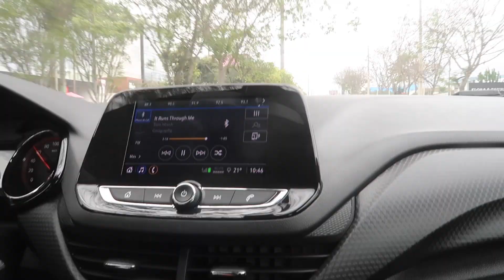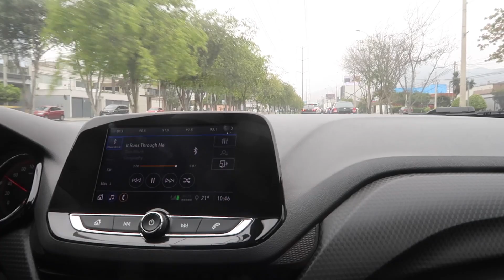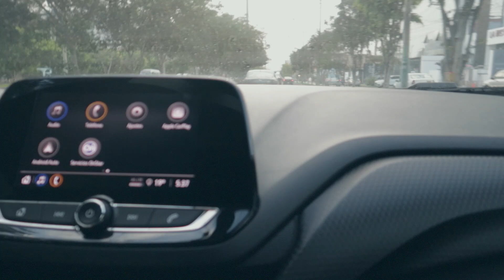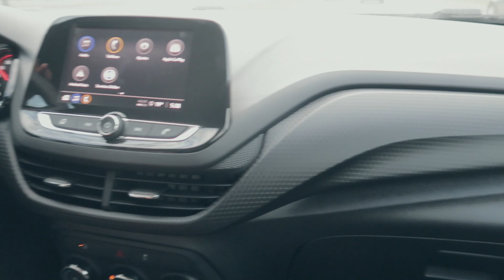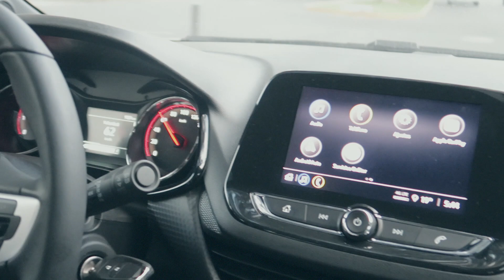Pintando un mural por cada día de la semana!! - Cakevlogs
Si les gusto el video no se olviden de compartirlo!
►DIRECCIÓN DEL MURAL PARA TOMAR FOTOS :
AV BuenaVista 103 , Sanborja (A 1 cuadra del puente primavera/ Frente al instituto Toulouse Lautrec)

►MURALES A PEDIDO:
Si quieres agendar un Mural para algun espacio de tu casa/oficina/taller/depa,etc escribeme a mi correo , asi puedo darte un precio adecuado y podemos ver la tematica del mural:
►Si te interesa saber mas del carro que mostre en el video , puedes pedir información aqui:
ya sabes! , puedes pedirles un descuento diciendo que vas por cake ;) (NO ES PUBLICIDAD!, solo me gusto el carrito)
►Para comprar el poster "Tranquilito camino al mar" , puedes ir a la seccion *EDICIÓN LIMITADA*  o hacer click aqui :
El poster esta s/. 20 soles, solo hay 10unidades y vienen con un pack de stickers holograficos gratis!! :)
Ademas si viste esta descripción, puedes agregar el codigo:  YOUTUBE
a la hora de hacer el pago y recibiras 5 soles adicionales de descuento en ese producto SOLO VALIDO PARA EL DOMINGO 25 :)